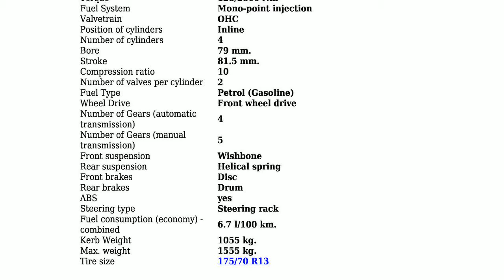Opel - Astra F Caravan - 1.6 i Eco (71 Hp) - Technical specifications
Power 71 hp; Coupe type Combi; Fuel Type Petrol (Gasoline); Fuel consumption (economy) - combined 6.7 l/100 km.; Doors 5; Seats 5; Length 4278 mm.; Width 1688 mm.; Kerb Weight 1055 kg.; Number of Gears (automatic transmission) 4;